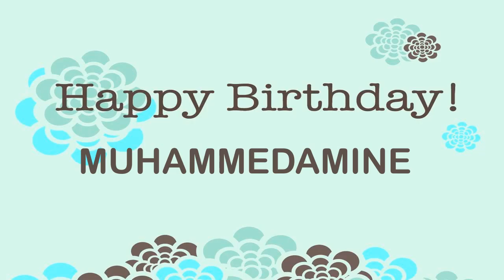MuhammedAmine Birthday Wishes & Mensajes